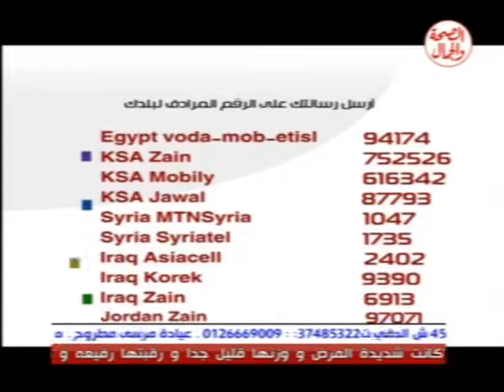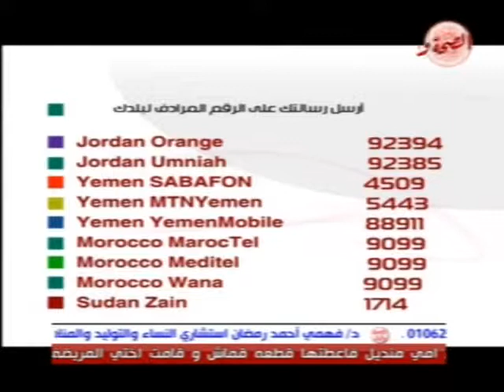برنامج أسرار الرؤى 4 1 2014